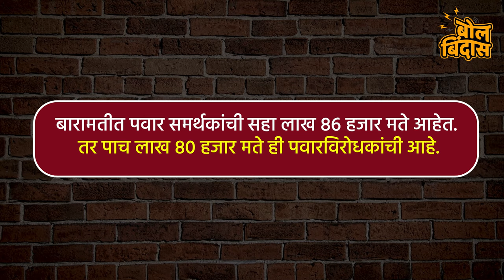शिवतारेंचे बंड कि दादांना संपवण्याचा डाव !